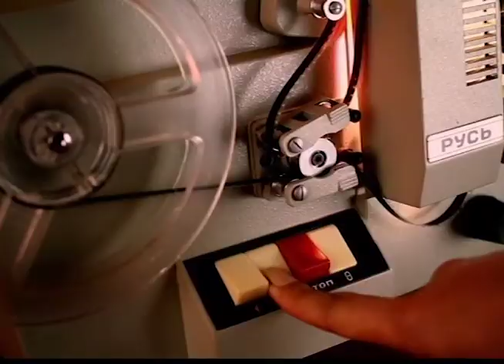Boas Novas no Ar - Túnel do Tempo Boas Novas - 29-08-2016